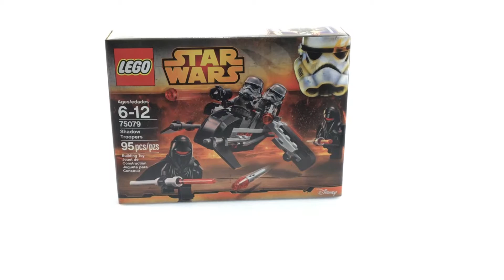Lego Star Wars Shadow Troopers 75079 Speed Build Animation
Stop Motion speed build of Lego Star Wars Shadow Troopers 75079.